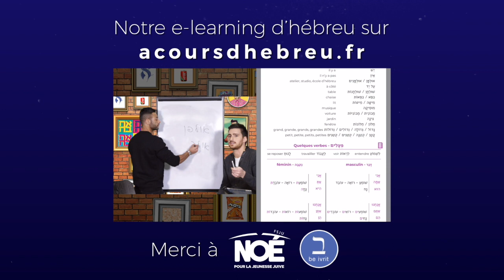Hébreu - Manuel de conversation : Mots utiles ( partie 2) - Formez-vous sur